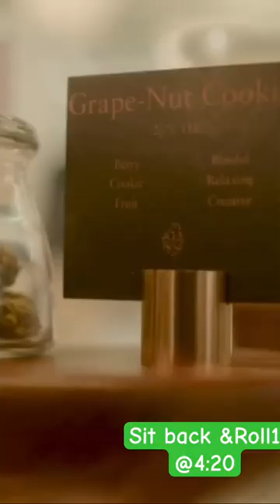Big thanks to Riq 💚for inclding me in her cannabis docu series drpping on #420